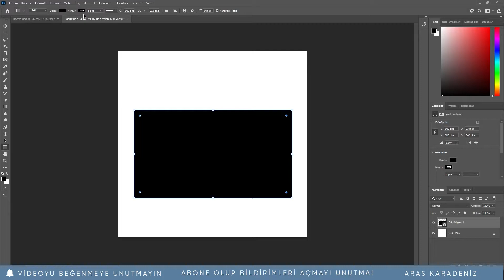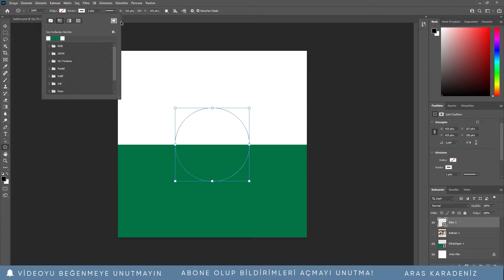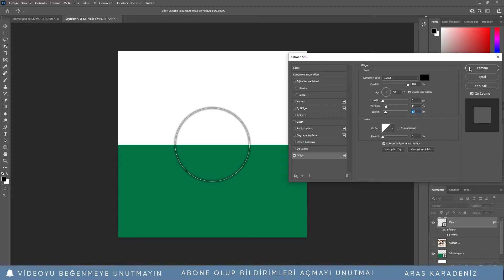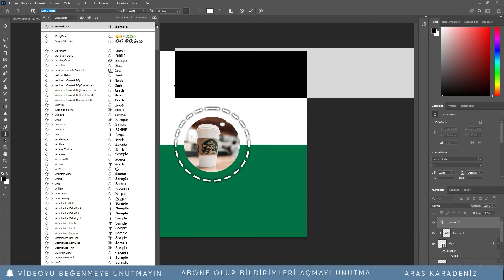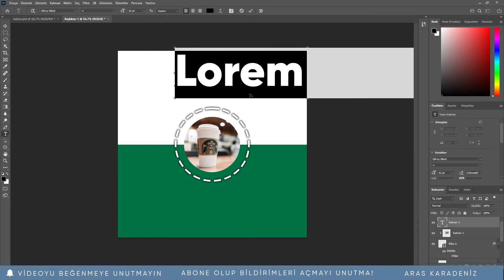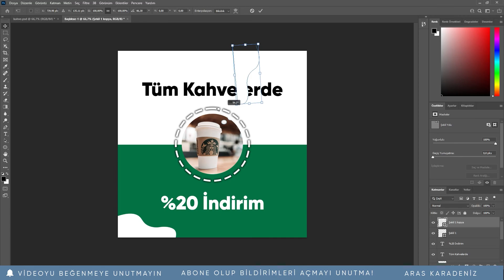Kahve Post Tasarımı Nasıl Yapılır? - Photoshop Tutorial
Selamlar dostlar. Bu videoda Kahve Post Tasarımı Nasıl Yapabiliriz onu anlattım. Umarım hoşunuza gitmiştir. ^^

Ürün Tanıtım Gönderisi Nasıl Yapılır?

^ Selamlar arkaşlar. Ben Aras Karadeniz. Bu kanalda Adobe Photoshop, Adobe Illustrator ve Adobe Premiere Pro gibi programları kullanarak grafik tasarım alanıyla ilgili öğretici videolar çekiyorum. Sizler de güzel bilgiler edinip grafik tasarım alanında bilginizi arttırmak için takip edebilirsiniz ^^